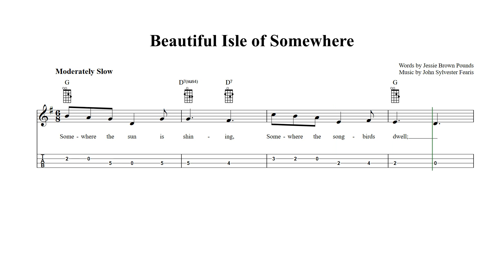Beautiful Isle of Somewhere Mandolin Tab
Beautiful Isle of Somewhere - mandolin sheet music and tab with lyrics and chords.